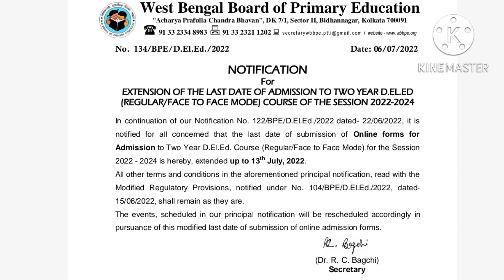WB D.EL.ED ADMISSION DATE EXTENSION NOTICE 2022-2024,ডি.এল.এড এ ভর্তির নতুন বিজ্ঞপ্তি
WB D.EL.ED ADMISSION RELATED IMPORTANT NOTICE 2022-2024,ডি.এল.এড এ ভর্তির নতুন বিজ্ঞপ্তি